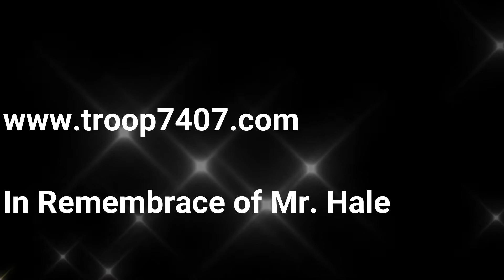Troop 7407: Soaring Eagle District Klondike Derby